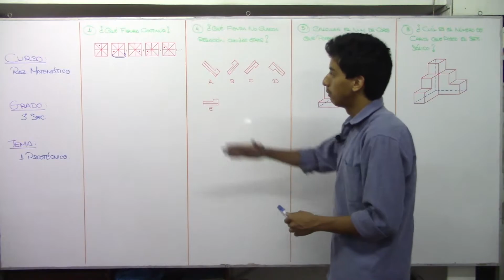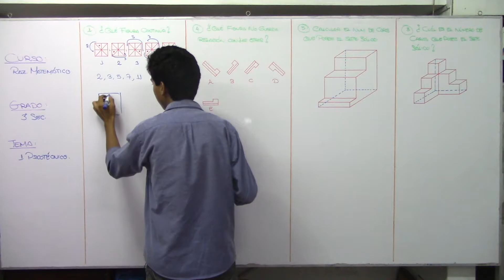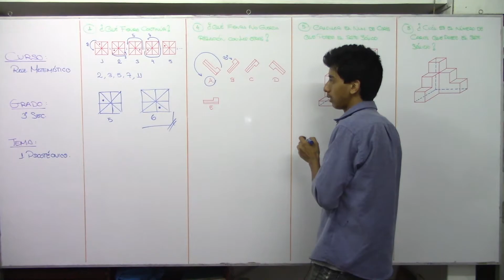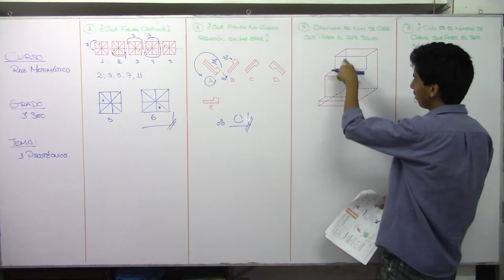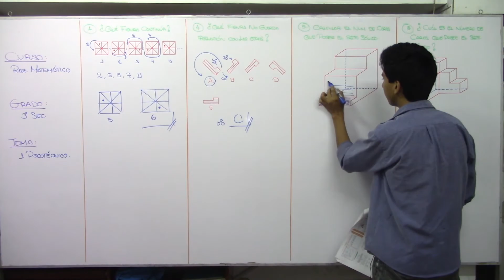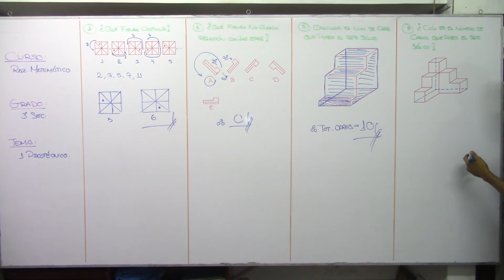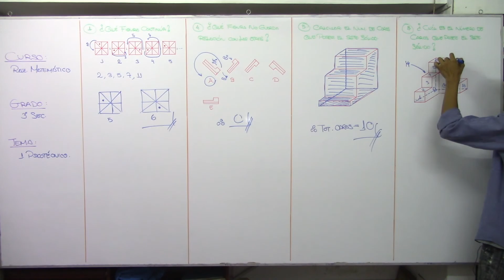Psicotécnico - 01 - RM - 3ro